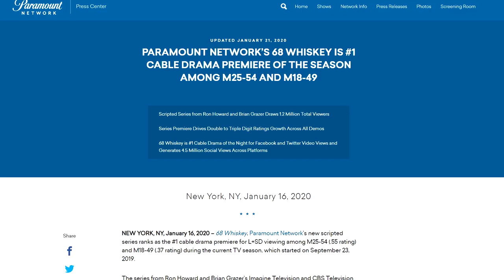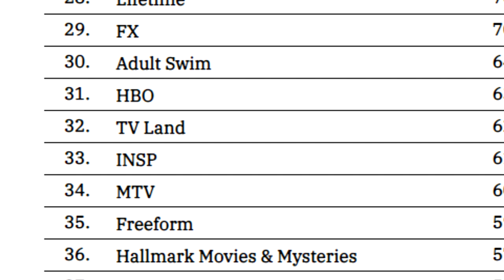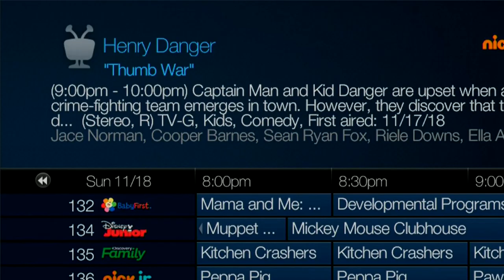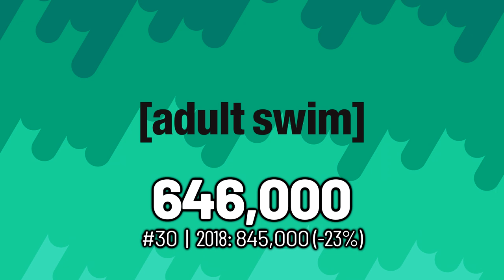What are the LOWEST RATED TV channels? 2019 ratings averages revealed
What is the lowest-rated TV channel? Ratings are still an important metric, and one of the few windows the public gets, into the performance of a broadcast or cable network. I offer a look at the 2019 ratings averages for an assortment of TV networks, explore what this means for these networks going into 2020 and beyond, and finally answer which network has the title of lowest rating broadcast or cable TV channel.